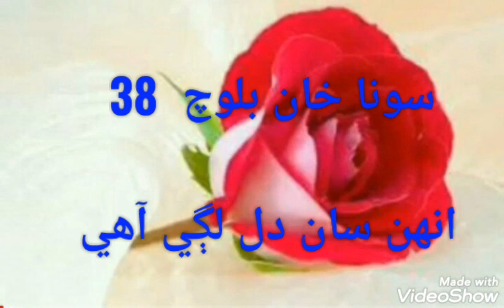sindhi song sona khan 38 انهن سان دل لڳي آھي